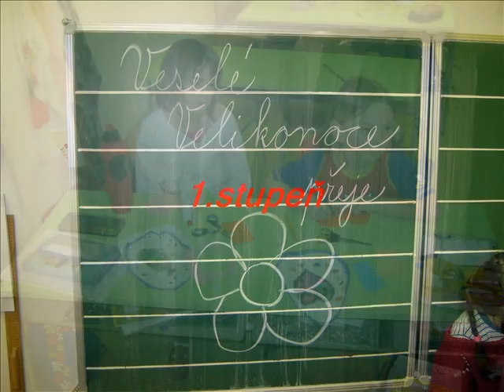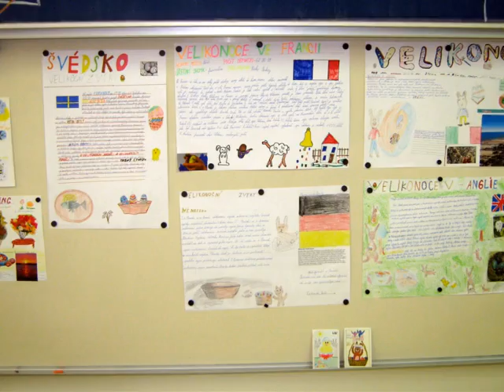PhotoStory1.wmv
Prezentace projekt Jaro